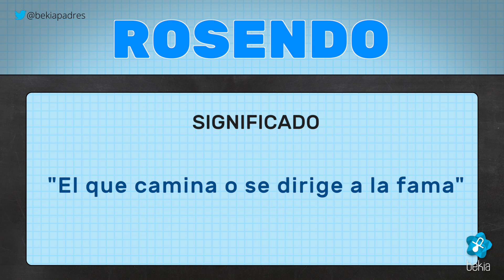Significado del nombre Rosendo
¿Qué significa el nombre Rosendo? ¿Cuál es su origen? ¿Cómo son las personas de nombre Rosendo?